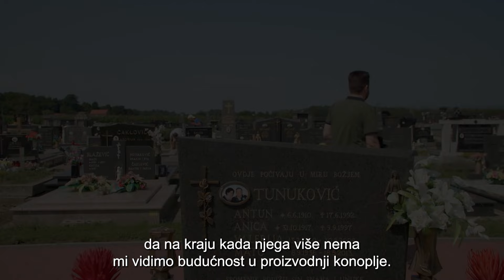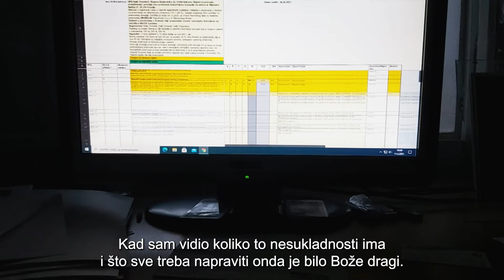Croaticanna BIO ulje konoplje – najbolji trenutci emisije - Startaj Hrvatska 2. sezona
Osma epizoda druge sezone emisije Startaj Hrvatska donijela nam je priču o posljednjem kandidatu Zvonimiru Kaliću i njegovoj obitelji koja vrijedno proizvodi BIO ulje konoplje Croaticanna. Saznali smo kako je ova obitelj odlučila u srcu Slavonije proizvoditi industrijsku konoplju te na koji način njihov proizvod putuje od polja do stola.
Croaticanna BIO ulje konoplje možete pronaći u svim INTERSPAR i odabranim SPAR trgovinama